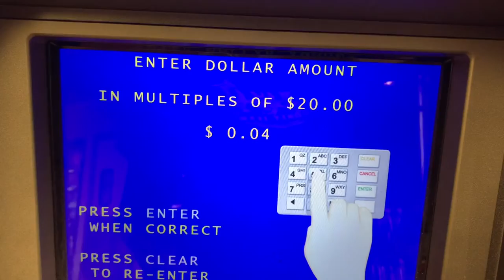Turn Crypto into Cash MAX ATM withdrawal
TO EARN CRYPTO IN TRX ETH BNB